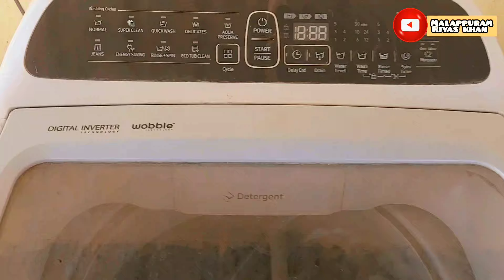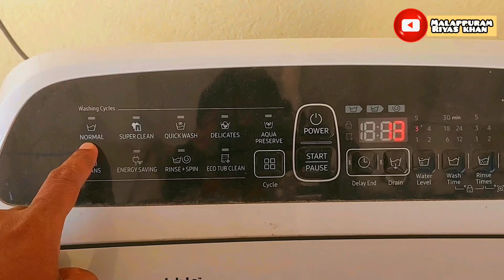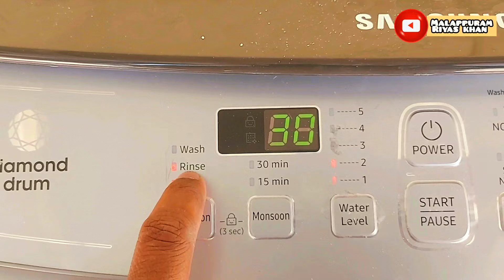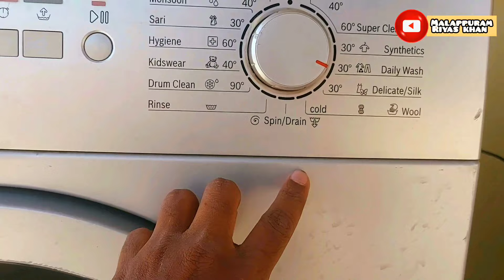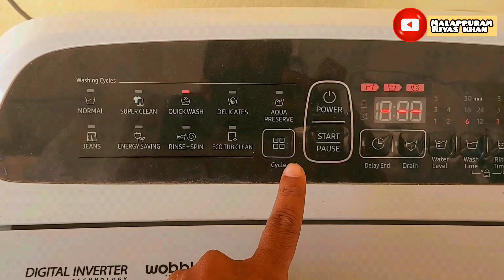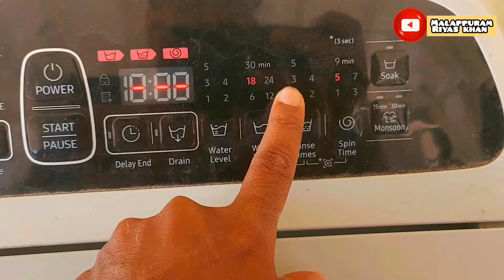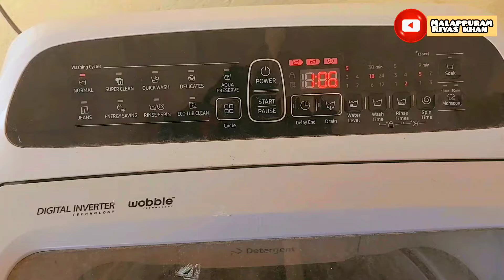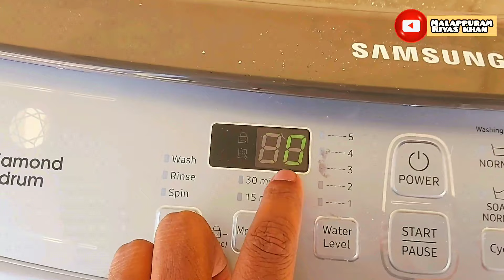Automatic washing machines use | malayalam | washing machine demo | Lg whirlpool samsung machine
Automatic washing machines use | malayalam | washing medicine demo | Lg whirlpool samsung mechine